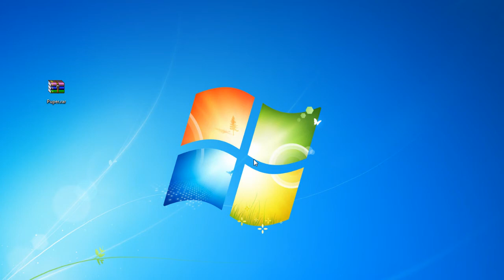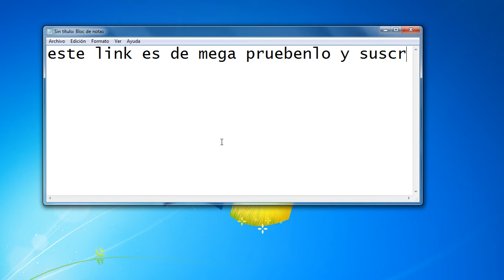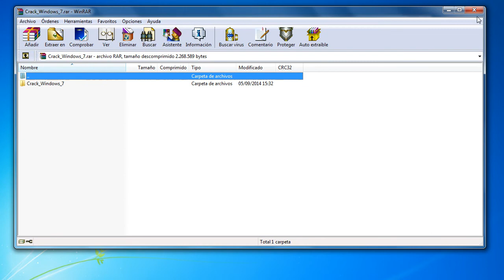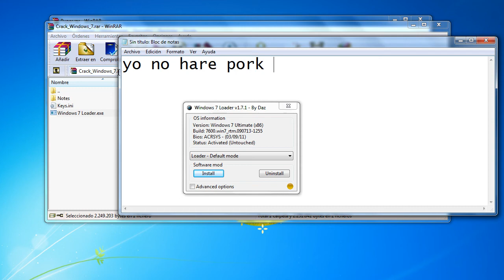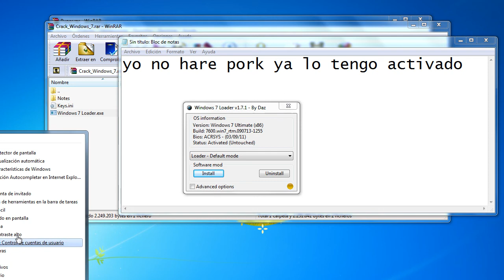Activar windows 7 para siempre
windows 7
crack windows7
crackear windows 7
hack windows7
hackear windows7
crackear windows 7 español
crackear windows 7 español full
crack windows7 ultimate
crackear windows 7 ultimate
hack windows7 ultimate
hackear windows7 ultimate
crackear windows 7 ultimate español
crackear windows 7 ultimate español full
crack windows7 todos
crackear windows 7 todos
hack windows7 todos
hackear windows7 todos
crackear windows 7 todos español
crackear windows 7 todos español full
windows 7 loader